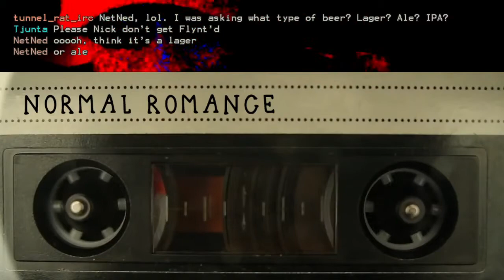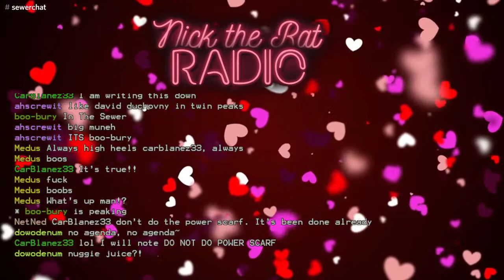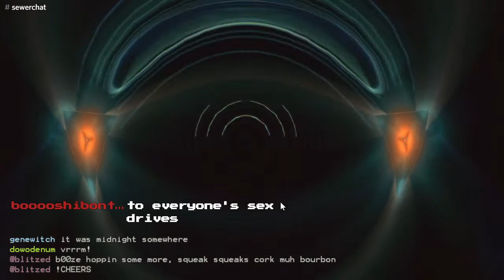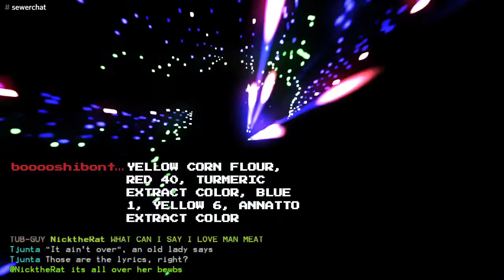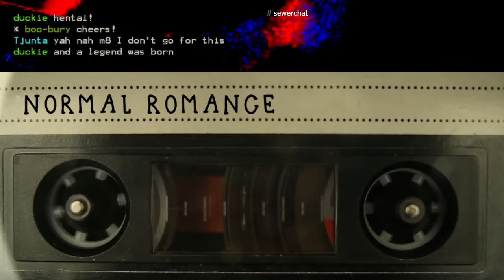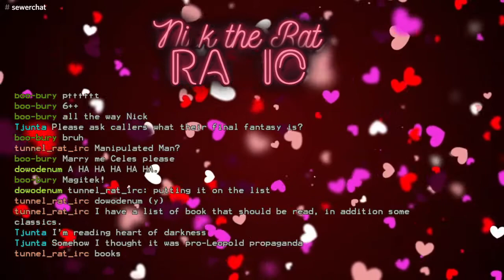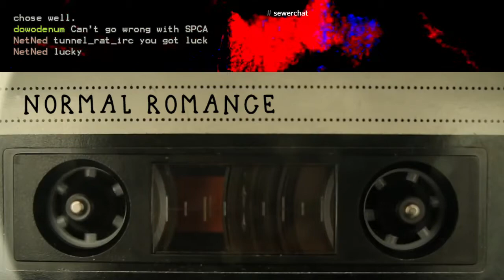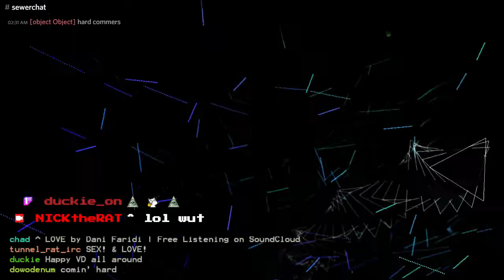Nick the Rat - 269 - XXXday